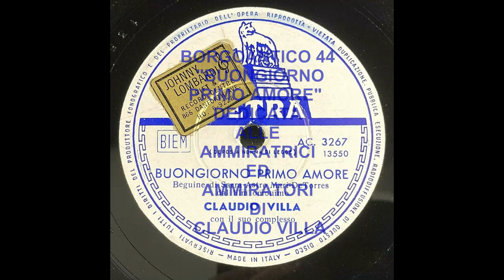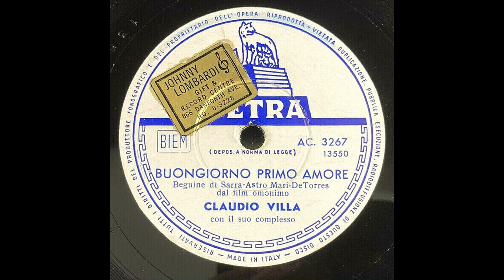BUONGIORNO PRIMO AMORE (CLAUDIO VILLA- CETRA 1957)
Canzone tipicamente alla Claudio Villa e per Claudio  Villa. E’, infatti, tratta dal film omonimo del 1957 diretto da Marino Girolami con la partecipazione di Villa con uno stuolo di attori importanti come Rosita Quintana, Enrico Viarisio, Dolores Palumbo, Carlo delle Piane e Maurizio Arena. Villa canta tante canzoni tra cui quella che dà il titolo al film. Il brano è stato composto da Ovidio Sarra su versi di Astro Mari e Ferrante Alvaro de Torres. Villa, con questi “musicarelli”, attraeva folle ai botteghini. Incisione del 19 luglio 1957, CETRA, AC 3267, 78 giri, accompagnato dal suo Complesso. Retro ”A Luciana”. Era il Villa in grande forma e già icona della canzone all’italiana con quella sua voce che incantava.
Song typically for Claudio Villa and for Claudio Villa. It is, in fact, based on the 1957 film of the same name directed by Marino Girolami with the participation of Villa with a crowd of important actors such as Rosita Quintana, Enrico Viarisio, Dolores Palumbo, Carlo delle Piane and Maurizio Arena. Villa sings many songs including the one that gives the title to the film. The piece was composed by Ovidio Sarra on verses by Astro Mari and Ferrante Alvaro de Torres. Villa, with these "musicarelli", attracted crowds at the box office. Engraving dated 19 July 1957, CETRA, AC 3267, 78 rpm, accompanied by its ensemble. Back ”A Luciana”. It was the Villa in great shape and already an icon of Italian song with that enchanting voice of his.
BUONGIORNO PRIMO AMORE
SARRA- MARI/DE TORRES
T’affacci alle imposte socchiuse
nel ciel di turchese
che odora di rose.

Poi scendi nell’orto lucente,
la bocca tremante parole non ha.
E sento cantarmi nell’animo
le cose che il labbro non sa.

Buongiorno mio primo amore,
un sogno non è
ma un sogno pare.
E questa tua gioventù
che mi sembra un fiore
che viene le mie speranze
a profumar.

che mentre t’abbracci a me
per non cadere,
più forte mi stringo a te
per non morire di questa felicità
mio primo amore.

per non cadere,
mio primo amore.

Buongiorno mio primo amor